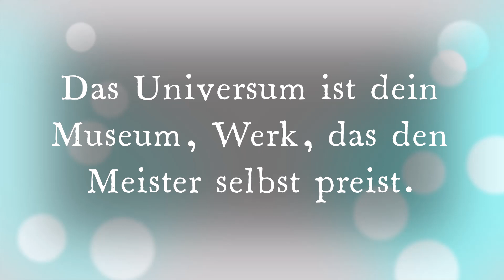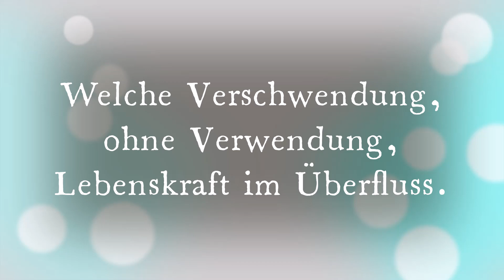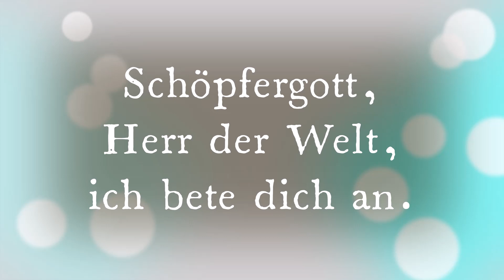Schöpfergott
Feiert Jesus 5, 76
Arrangement, Instrumente und Gesang: Petra Klampe
Text und Melodie: Albert Frey